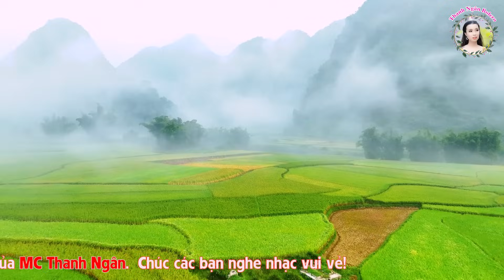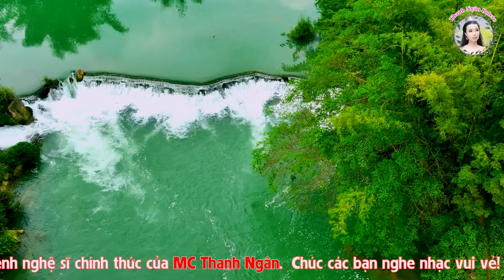LK DISCO Hiện Đại Không Hại Điện | Mưa Bụi 2, Quân Vương Và Thiếp - Thanh Ngân, Gia Tiến, Ánh Nguyên